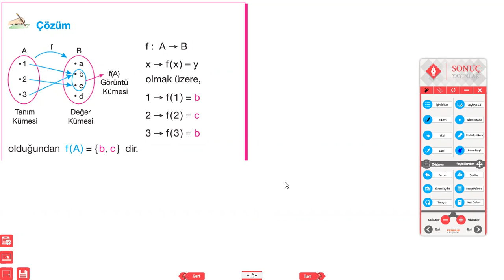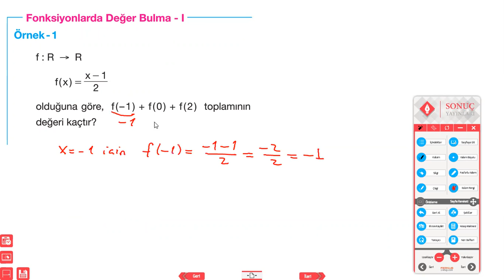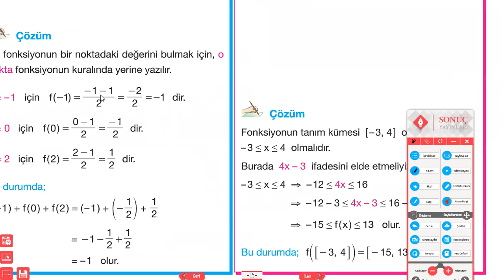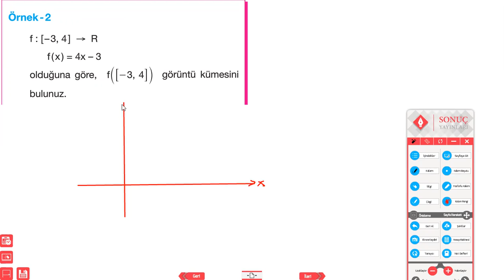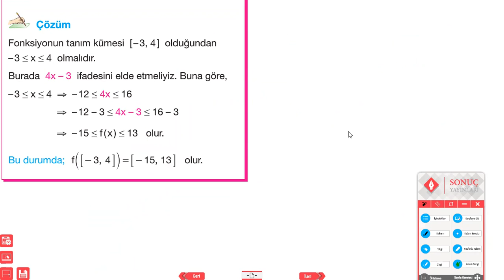SONUÇ YAYINLARI 10.SINIF MATEMATİK FONKSİYON TANIM VE GÖRÜNTÜ KÜMELERİ 10D 2.DERS 10 KASIM 2020